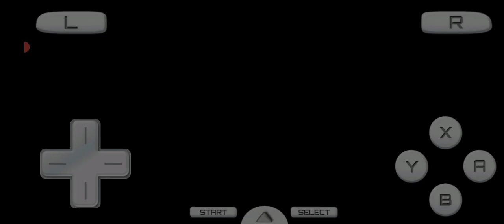Pokemon Another Begining Awoken Adventure